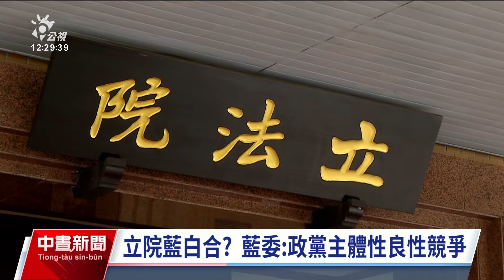國民黨拋5點國會改革 盼總統赴立院國情報告列常態｜20240123 公視中晝新聞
民進黨主席暨總統當選人賴清德，今（23）日上午到立法院出席民進黨新科立委共識營，提出3點勉勵，期許新上任的新科立委要多念書。此時國民黨也拋出5點國會改革方案，要求立法院正副院長選舉必須記名投票，以及總統赴立法院進行國情報告成為常態。